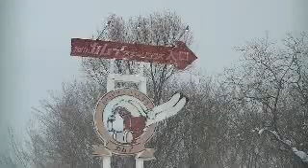00039 Edit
カムイスキーリンクス